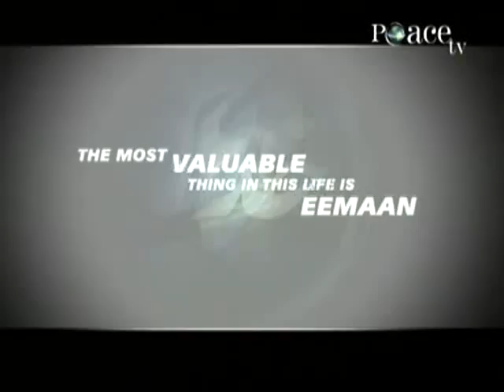Let's Revive our Eemaan - Sh. Salem Al Amry